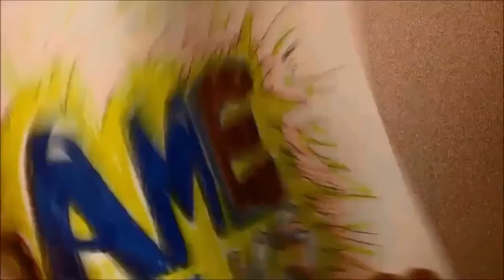THIS ISN'T THE LAST OF US - The Last of Us Online: Gameaholics Play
enjoy our content!
Special thanks to "Ember Waves"
for the Music/Intro to our video.